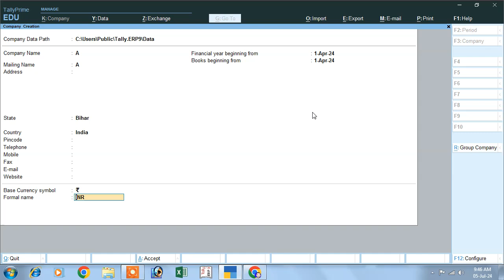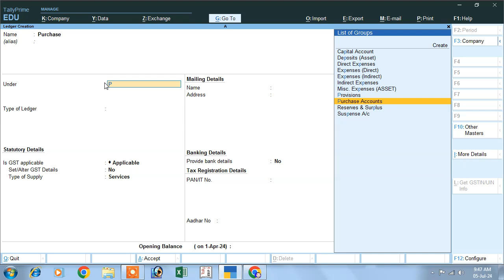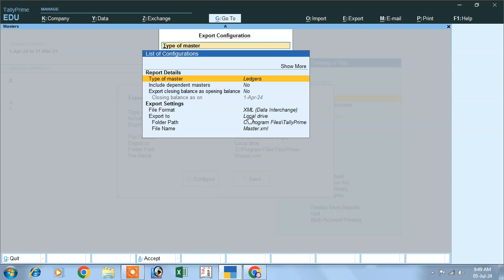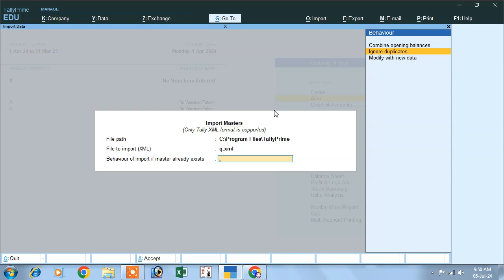tally prime full course in hindi playlist